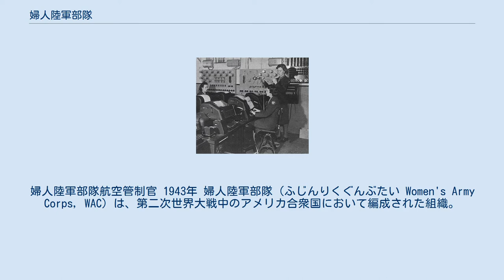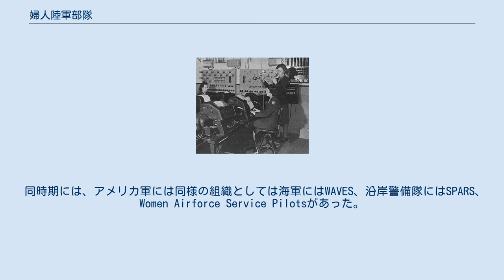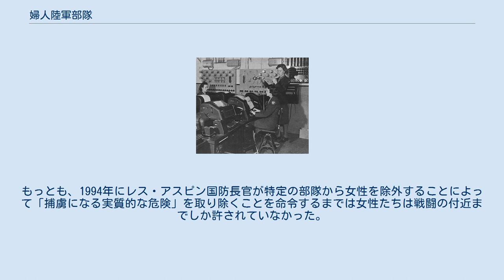婦人陸軍部隊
婦人陸軍部隊航空管制官 1943年 婦人陸軍部隊（ふじんりくぐんぶたい Women's Army Corps, WAC）は、第二次世界大戦中のアメリカ合衆国において編成された組織。
 第二次大戦中にテレタイプを操作している婦人陸軍部隊員 婦人陸軍部隊はアメリカ陸軍の補助部隊として1942年5月14日に設立され、1943年には組織として完全な形となった。
最初の指揮官は、テキサス州の有力な政治家夫人であり法律家、新聞編集者でもあるオヴィータ・カルプ・ホビーが務めた。
 第2次大戦中は約15万人ものアメリカ人女性が婦人陸軍部隊や婦人陸軍補助部隊に勤務した。
看護婦を除いて陸軍に務める最初の女性たちであった。
一方、陸軍上層部や世論の一般的な保守的な意見は、男性不足は新しい政策を必要としていたものの当初は女性が軍服を着ることに反対であった。
多くの女性はアメリカ本土勤務であったがヨーロッパや北アフリカ、ニューギニアなどの世界中の様々な地域で勤務した。
例えば、婦人陸軍部隊は最初の侵攻から2，3週間後にはノルマンディーの海岸に上陸している。
 男性には女性たちが兵士となった場合に男性の地位が低下することを懸念するものもいた。
また、男たちは女性が安全な仕事から戦闘部隊に送られてくることを懸念した。
　 ダグラス・マッカーサー将軍は婦人陸軍部隊について、女性たちは一生懸命働くが、不平は少なく、男性よりも規律正しいと述べるとともに、「私の一番の兵士たち」と呼んだ。
多くの将軍はより多くの婦人陸軍部隊を望み、女性の徴兵を提案したが、深刻な大衆抗議と議会拒絶を招くとして戦争省は大幅な移行には受け入れなかった。
15万人の女性たちは7個師団に匹敵する男性たちを戦場に送りだすことを可能にした。
ドワイト・D・アイゼンハワー将軍は「女性たちの効率、能力、精神、決意による貢献は計り知れない」と述べている。
 同時期には、アメリカ軍には同様の組織としては海軍にはWAVES、沿岸警備隊にはSPARS、Women Airforce Service Pilotsがあった。
イギリス空軍には婦人補助空軍を含む同様な組織があり、ドイツ国防軍においても国防軍補助婦隊（Wehrmachthelfrinnen）が存在している。
 1978年、婦人陸軍部隊は解散した。
以降、アメリカ陸軍の女性は男性と同じ部隊で勤務していた。
もっとも、1994年にレス・アスピン国防長官が特定の部隊から女性を除外することによって「捕虜になる実質的な危険」を取り除くことを命令するまでは女性たちは戦闘の付近までしか許されていなかった。